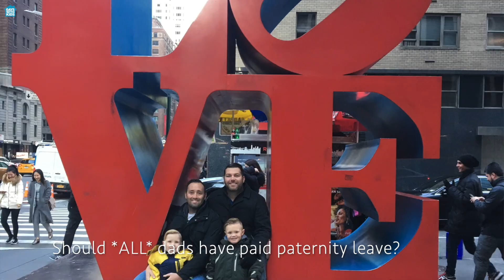Do Foster Dads Like Dennis and John Deserve Paid Paternity Leave?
Gays With Kids is the Leading Website for Gay Dads, Dads to Be, Adoption & Surrogacy.

If you believe *ALL* dads should receive paid paternity leave, sign the Paternity Leave Pledge.

Gays With Kids has REACHED OVER 250,000 Followers Across Social Media and Growing !

For all you fathers and fathers to be this is a space for you to not only educate yourself but be a part of a fast growing community!

As always we thank you for your support!